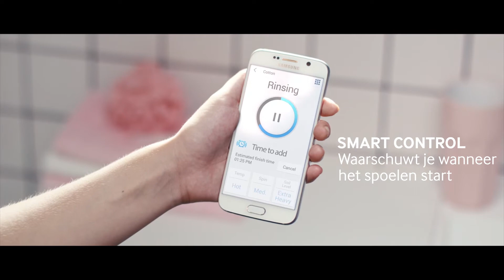Samsung AddWash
Maak kennis met Samsung AddWash! Iets vergeten toe te voegen aan de was? Geen probleem, open het extra deurtje en voeg de kleding heel gemakkelijk toe!